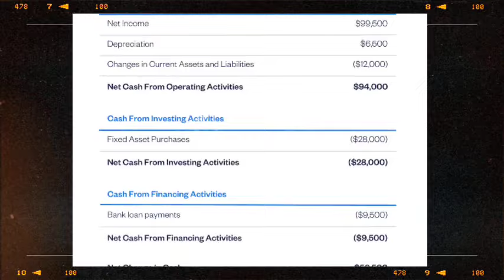Oprah Winfrey Got Her Secretary ARRESTED After She DUPED Her & ESCAPED With Her SLUSH FUNDS!!!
Today, we’re diving into a shocking story that has taken the entertainment world by storm. Oprah Winfrey, the beloved media mogul and philanthropist, is reportedly at the center of a scandal involving her former secretary, who has been arrested for allegedly duping her out of a significant amount of money. So, let’s unpack this intriguing story and see what really happened!

First, let’s talk about the allegations. Reports have surfaced that Oprah’s former secretary was arrested after it was revealed that she had been involved in a scheme to misappropriate funds from Oprah’s accounts. This isn’t just a small amount of money; we’re talking about a substantial sum that has left many people shocked.

Oprah has always emphasized the importance of trust in her professional relationships. So, to find out that someone so close to her could betray that trust is truly disheartening.

Now, let’s break down how this alleged scheme unfolded. According to sources, the secretary had access to Oprah’s financial accounts and was responsible for managing various expenses. Over time, she reportedly began siphoning off funds, creating fake invoices and manipulating financial records to cover her tracks.

This kind of deception requires a certain level of sophistication, and it raises questions about how someone could operate under the radar for so long, especially in a high-profile environment like Oprah’s.

The situation escalated when discrepancies in the financial records were discovered. Once Oprah’s team became aware of the missing funds, they immediately contacted law enforcement. The secretary was arrested, and the investigation is ongoing.